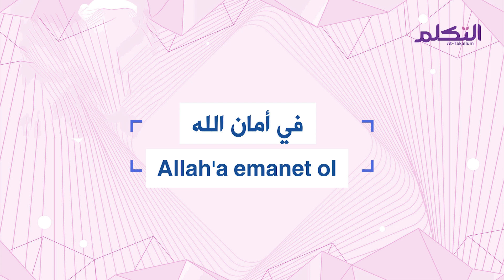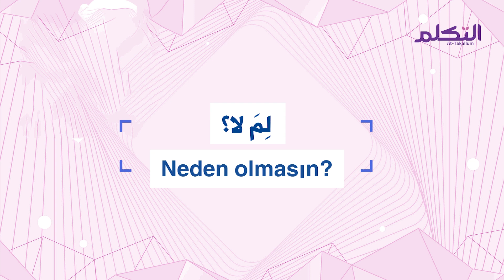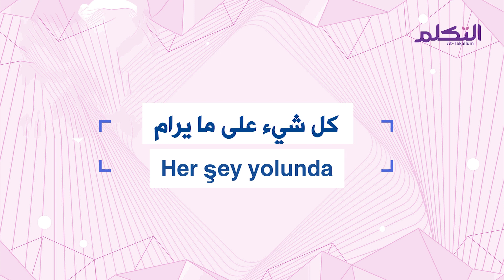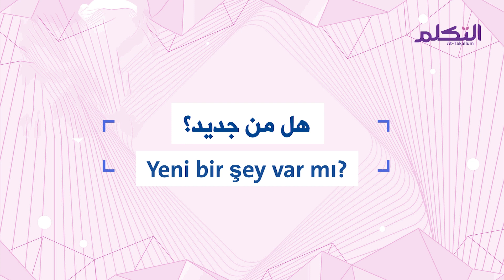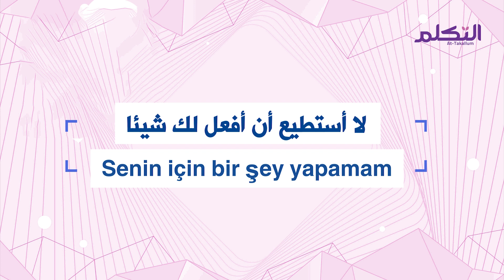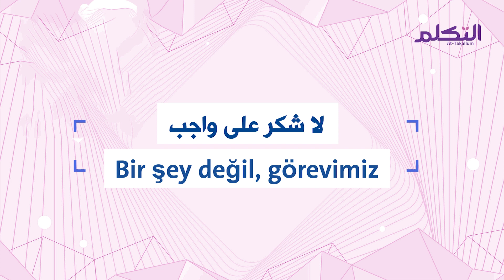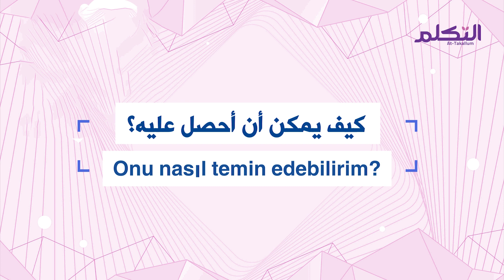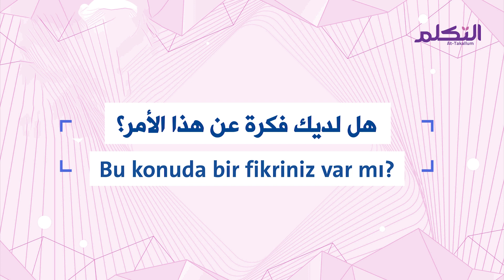أهم 100 جملة فى اللغة التركية || ARAB DILINDEKI ÖNEMLI 100 CÜMLE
Bu videoda, gerçek Arapça konuşmaları anlamak ve doğal bir şekilde konuşmak için modern standart Arapça'da en sık kullanılan konuşma ifadelerini öğreneceğiz.
Modern Standart Arapçada Konuşma Başlatmak İçin En Yaygın 100 İfade Arapça Yeni Başlayanlar.
 Her cümlenin telaffuzuna dikkat edin ve benimle tekrarlayın.
Arapça yıldırım hızında öğrenmeye başlamak için önerilen kaynaklar
ِ"ATTAKALLUM SETİ"
"At-Takallum online"ın Ücretsiz Tam sürümü artık üç gün boyunca mevcut:
(Başlangıç ​​-A1, İlköğretim -A2 ve Orta Düzey -B1)
"At_Takallum Seti" hakkında daha fazla bilgi için:
Bizi buradan takip edin:
Ayrıca lütfen videolarımızı BEĞEN, PAYLAŞ ve YORUM YAP! Bunu gerçekten takdir ediyoruz. Teşekkürler!